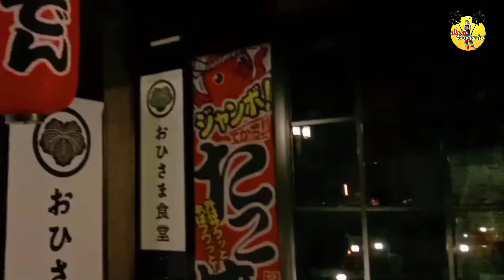ก็มาดิคะ‼️แลนด์มาร์คแห่งใหม่ ฮาราจูกุ ไทยแลนด์ HARAJUKU THAILAND 27/12/64 [เที่ยวป่ะ จ้าวขาพาไป]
ก็มาดิคะ!!แลนด์มาร์ค แห่งใหม่ แนวญี่ปุ่น ฮาราจูกุ ไทยแลนด์ HARAJUKU THAILAND 27/12/64 [เที่ยวป่ะ จ้าวขาพาไป]

เพื่อนๆท่านใดหรือร้านอยากให้น้องจ้าวขารีวิวร้านติดต่อได้ที่ 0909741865